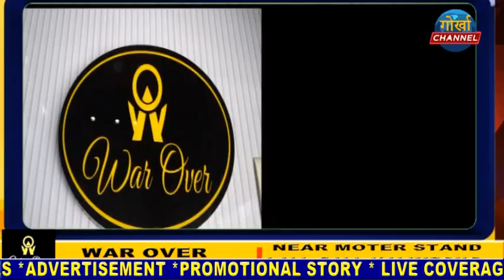जायन लेप्चाकृत नियात्रा स्कटल्याण्डका क्यासेलहरू को सार्वजनिकीकरण सम्पन्न